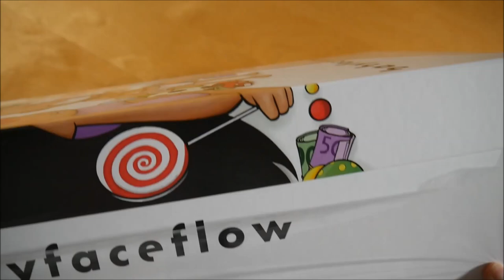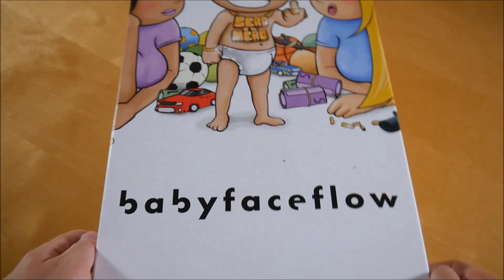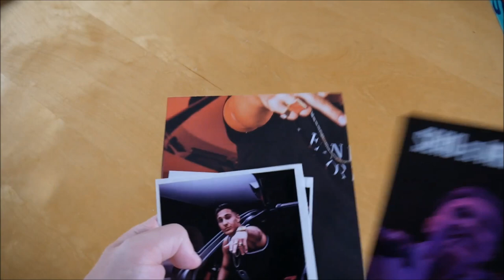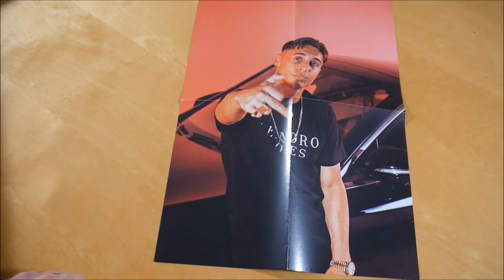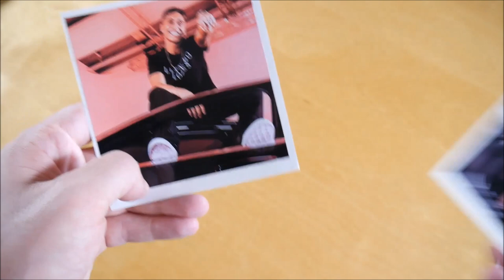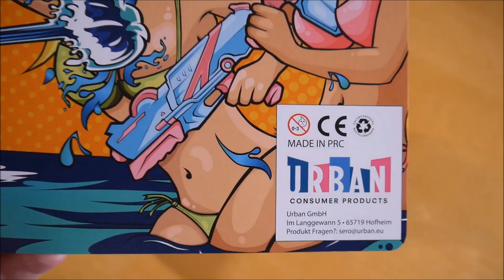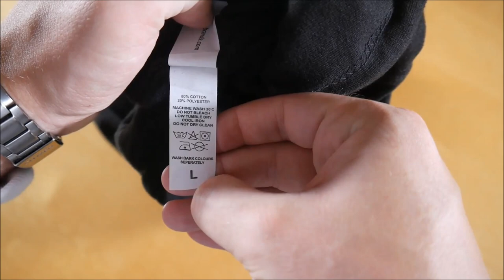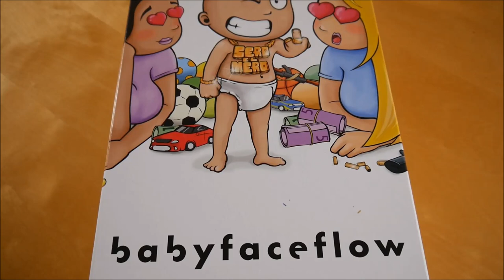Sero El Mero - BabyFaceFlow Box Unboxing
In diesem Video zeige ich euch die BabyFaceFlow Box von Sero El Mero.
► Hier könnt ihr das Album kaufen:
Weitere Musik von Sero El Mero

► ALBUM INFOS
Sero El Mero - BabyFaceFlow
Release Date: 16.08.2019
Kaufpreis: 49,99 €

BabyFaceFlow Box Inhalt:
- Album
- Hoody
- Supersoaker
- Doppelseitiges Poster
- Sticker (3x)

BabyFaceFlow Tracklist:
01. Babyfaceflow
02. AMG GL
03. Baby
04. Nokia
05. Ohne Sinn
06. Cay
07. Telefon
08. Dein Fahrer
09. Anders
10. Bunt
11. Is Okey
12. Diese Liebe
13. Mein Ghetto

BabyFaceFlow Info:
Das Album von Sero El Mero erschien am 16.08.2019 über Groove Attack Trax.